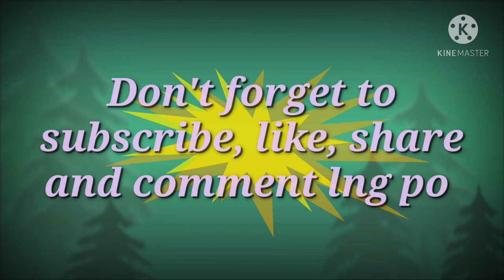Pag gawa NG raffle entry para s raffle draw, May 15, 2021